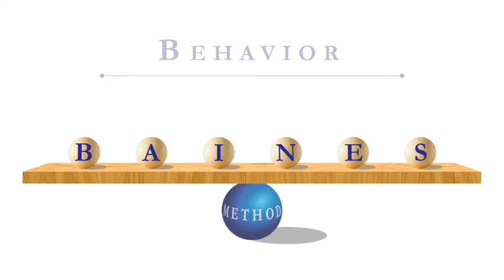BAINES Method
Our exclusive BAINES Method is a key component to the formula for Academic Success.

We assess the whole student and not just their learning challenges when approaching their academic support.

A students Behavior, Aspiration and Interest along with their Nutrition, Exercise and Sleep all must be in balance.

What is unique about using our BAINES Method in an academic setting is that it takes into consideration a student’s social, emotional, and physical need.